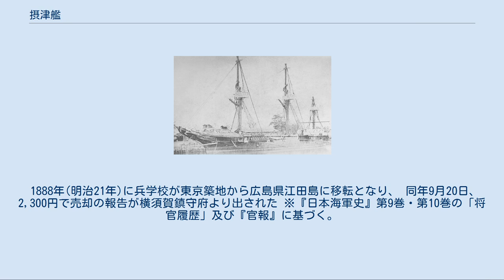摂津艦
摂津艦(せっつかん、旧仮名でせつつ)は日本海軍の軍艦(砲艦)。
 艦名は摂津国から採られる。
 日本海軍での正式な艦名は摂津艦であるが、 書籍などでは普通摂津と表記される。
 幕末(慶応4年)に購入、 1874年(明治7年)以降は主に練習船として使用された。
 本艦の元は汽船「コヤホッグ」で、三檣シップリッグ砲艦。
 アメリカで建造され、 南北戦争の際には北軍で使用されていた。
 慶応4年6月(1868年7月から8月)に外国人から購入、 同年(9月8日より明治に改元)12月(1869年1月から2月)に摂津丸と命名された。
 明治2年9月5日(1869年10月19日)より広島藩に管理させた。
 明治3年7月(1870年8月頃)に普仏戦争が勃発し、中立を守るために太政官は7月28日(新暦8月24日)に小艦隊3隊を編成、春日丸と富士山、摂津の3隻は赤塚源六(富士山乗艦の予定)の指揮で兵庫港に派遣された。
 翌明治4年3月7日(1871年4月26日)に警備は解かれた。
 明治4年2月(1871年3月から4月)に広島藩から艦の返上の申し出があり、 返還予定は7月8日とされたが、 延期とされた。
 『帝国海軍機関史』によると同年4月に広島藩から返納された。
 また『海軍省報告書』によると4月28日(1871年6月15日)に広島藩から返納された。
 一番貯蓄船 9月18日(1871年10月31日)に一番貯蓄船(いちばんちょちくせん)と改称、 11月15日(1871年12月26日)に等級は五等(80馬力以上の蒸気船、乗組50人以上の軍艦)と定められた。
 12月24日(1872年2月2日)造船局附属とされた。
 明治5年7月(1872年8月頃)に機関が撤去された。
 1873年(明治6年) 2月2日、第一貯蓄船は主船寮所轄から提督府所轄になったが、 3月13日に主船寮所轄に戻された。
 9月7日、一番貯蓄船は提督府所轄となった 1874年(明治7年)7月10日、修理完了後は浦賀に回航するよう令達された。
 摂津艦 7月22日に名称を摂津艦に戻した。
 または27日付の令達で、18日に遡って摂津艦と改称、練習艦に指定とされた。
 10月31日、等級は四等艦とされた。
 11月20日、修理の富士山に代わり、摂津艦を兵学寮の大砲練習艦とすることが認可された、 5月30日より海軍省内堀に係留され練習艦として使用された。
 1875年(明治8年) 10月28日、日本周辺を東部と西部に分け、東部指揮官は中牟田倉之助少将、西部指揮官は伊東祐麿少将が任命され、 龍驤、東、鳳翔、雲揚、富士山、摂津、高雄丸、大坂丸は東部指揮官所轄となった。
 1876年(明治9年) 10月13日(または11月4日)、東海鎮守府所轄の摂津は横浜での貯蓄船に指定された。
 1877年(明治10年) 12月から品海に碇泊していた。
 1878年(明治11年) 1月15日、横須賀丸に曳航されて横浜港に回航した。
 6月17日、10馬力船に曳航されて横須賀港に回航、以後横須賀に碇泊した。
 11月8日横須賀丸に曳航され横浜に回航、12月10日同じく横須賀に回航した。
 兵学校練習船時の摂津(明治10年代前半)。
バウスプリットとトップマストが撤去されている。
 兵学校練習船 12月13日兵学校練習船に指定された。
 1879年(明治12年) 8月23日横須賀から品川に回航された。
 12月13日品川から海軍省内堀に回航。
 繋泊練習艦 1880年(明治13年) 1月20日繋泊練習艦に定められた。
 以降海軍省の堀内に碇泊した。
 修理 8月19日から12月6日まで横須賀造船所で修理を行った。
 その後築地川崎造船所でも修理を行った。
 1881年(明治14年) 10月15日から、 1882年(明治15年)7月3日まで築地海軍省内入堀で修理を行った。
 1886年(明治19年)2月17日に除籍、雑役船となり、 10月13日、兵学校授業船に充当、 引き続き兵学校で使用された。
 1888年(明治21年)に兵学校が東京築地から広島県江田島に移転となり、 同年9月20日、2,300円で売却の報告が横須賀鎮守府より出された ※『日本海軍史』第9巻・第10巻の「将官履歴」及び『官報』に基づく。